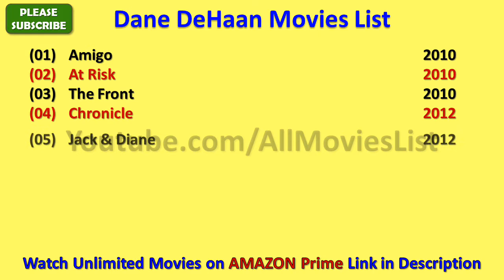Dane DeHaan Movies List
I wish, I could upload all Dane DeHaan Movies, but however there is an option to watch Dane DeHaan full movies by visiting the relevant channels here in Youtube.

When we talk about Dane DeHaan all movies list that means it also includes Dane DeHaan hit movies or best or super flop films names as well.

Dane DeHaan Film list is not complete without mentioning Dane DeHaan old movies which were both, blockbusters and super failure as well.

He is one such actor that gave us all kind of performance in his film career and now as a result, we have beautiful Dane DeHaan comedy, action, romantic movies list.

Hope you like AllMoviesList effort of making this video of movies list all full hd. For a real fan, DaneDeHaan total movies are super hit.

With this sentence we are closing this description of list of Dane DeHaan movies. We hope you like AllMoviesList try.

These are the complete Dane DeHaan filmography for you guys.

I am really looking forward for the new movies of Dane DeHaan or latest movies such as -  The Kid and many more movies.

Dane DeHaan songs and his film music are always top notch and it is really impossible for me to rank Dane DeHaan songs in any manner.

Some of the best movies of Dane DeHaan are - Chronicle, Kill Your Darlings, Valerian and the City of a Thousand Planets, The Place Beyond the Pines, The Amazing Spider Man, Lawless, A Cure for Wellness, Devils Knot, Life After Beth, Metallica Through the Never and many more movies.